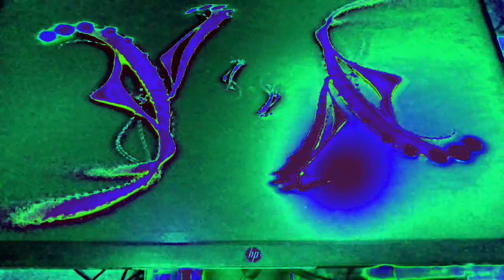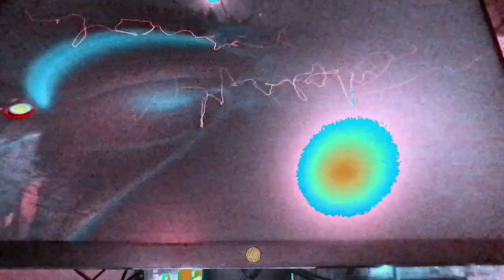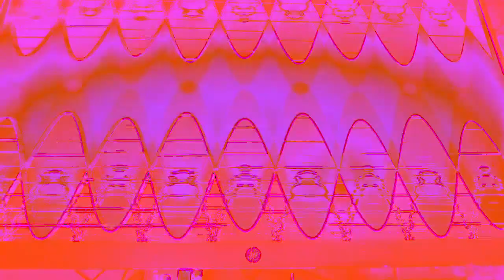[EPILEPSY WARNING] Movie 23 01 07 07h22m02s *Photosensitivity Warning*